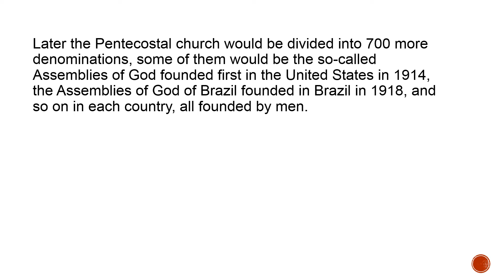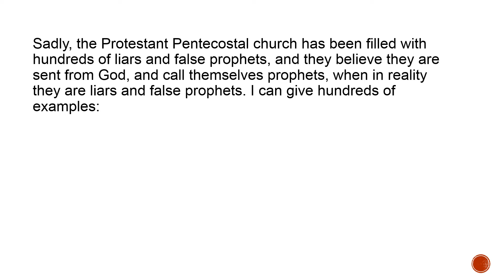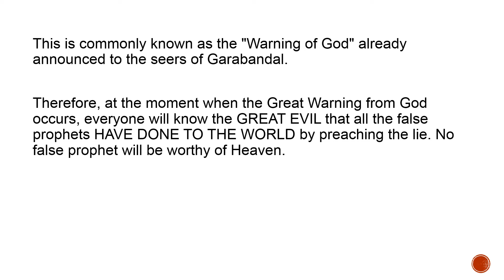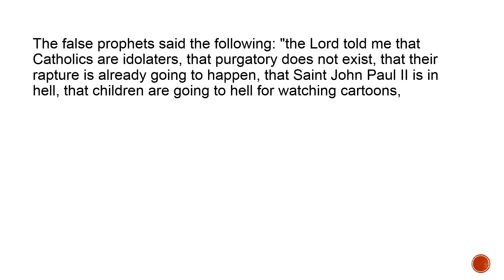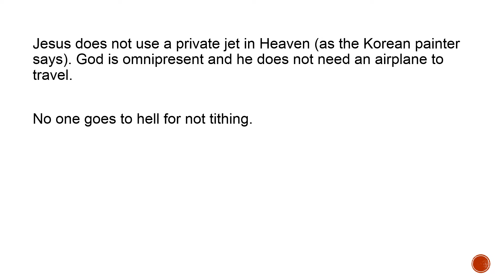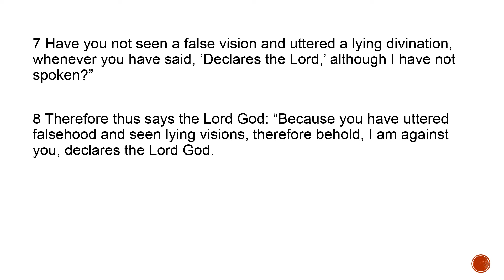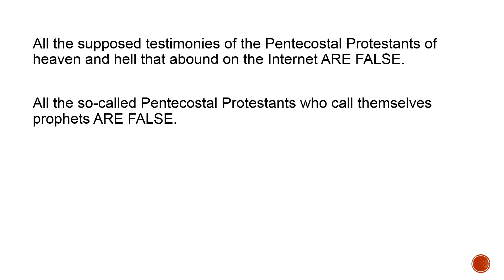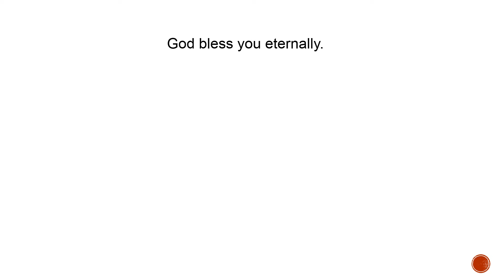BETTY EADI AND HER FALSE TESTIMONY OF HEAVEN